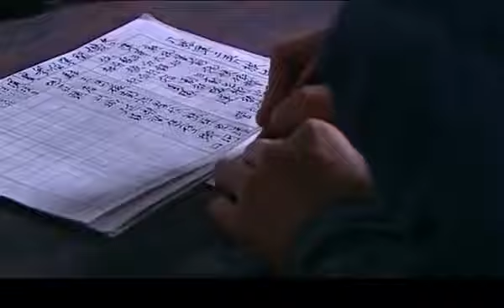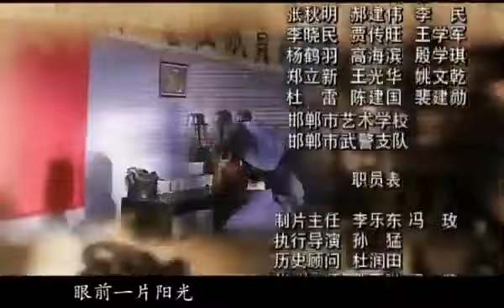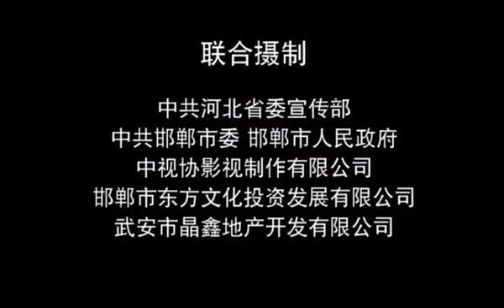【抗战片】《古城大决战》第14集 | “伪装者“大哥带领抗日剧团对抗日本侵略者皇天剧团的感人故事 | （靳东、岳跃)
导演：洪宝生
主演：靳东、岳跃
《古城大决战》讲述的是抗日战争时期，古城邯郸，抗日剧团对抗日本侵略者皇天剧团的感人故事。当年，日寇铁蹄踏上了古城邯郸，在赵武灵王丛台上，日军大佐浅田芳雄对记者口吐狂言：要实现对占领区的军事打击、经济控制，要全面推行奴化中国的文化渗透。 　　因兵燹水火而停办三年的邯郸庙会，在侵略者和汉奸的阴谋策划下而恢复。久负盛名的平调、落子名角“盖九州”、“七岁红”、“水仙花”等登台唱戏，以粉饰太平，遭到了青云寨抗日武装“黑煞神”的袭击而乱了阵脚，担负组建抗日演剧队的一二九师文工队长刘军生潜入庙会，目睹了现场各派势力的明争暗斗。 　　巨富陈文远是平调、落子戏班的班主，他的“陈家班”沦为日寇的汉奸文化的传播者，“盖九州”李天北和“七岁红”郝丹丹都是他班子的名角。浅田和陈文远之子陈南翔组建效忠日本人的“皇天剧团”